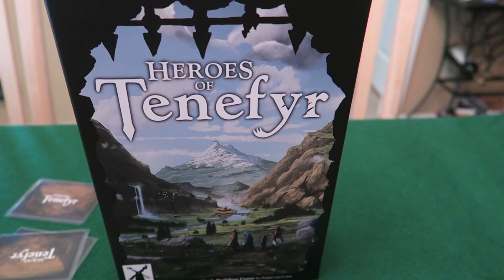Batch cooking, Hair, and More! Week 14, 2019!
We do some batch cooking, Carmen spends 3 plus hours getting her hair done and more!

Packing for Walt Disney World, Tabletop Games and More! Week 14, 2019!